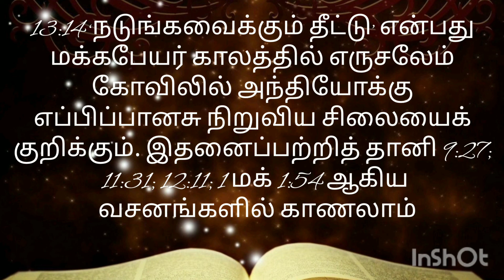Tamil catholic Bible/ Mark 13 / மாற்கு நற்செய்தி 13ம் அதிகாரம்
Musician: ASHUTOSH